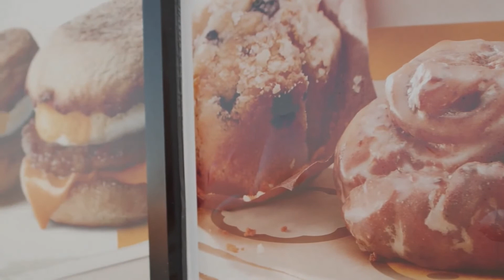میک ڈونلڈ صحتمند لذیذ مزیدار کرسٹی چکن برگر پیزا آپ دیگرمینوآئٹمز کے علاوہ بھی آزما سکتے ہیں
MacDonald healthy delicious crispy chicken burger & pizza..fancy you can try the crispy chicken Among other popular menu items distinct to the Malaysian market includes the Spicy Chicken McDeluxe a burger with crispy marinated chicken thigh The Cordon Bleu Burger tried to answer this question by piling bacon a beef patty and a fried chicken patty stuffed with ham one on top of McDonald's crispy chicken sandwiches Chick fil A which is McDonald's most important competitive threat in the U.S Mark Malinowski...We tried McDonald's new and improved chicken sandwiches the Crispy Chicken Sandwich the Spicy Crispy Chicken Sandwich and the Deluxe These fried chicken burgers are ultra crispy and absolutely bursting flip and continue for another 2/3mins until fully golden and crisp
Butter the cut sides of the burger buns then toast on the hot skillet until browned and crisp Build the sandwiches with the toasted buns lettuce...